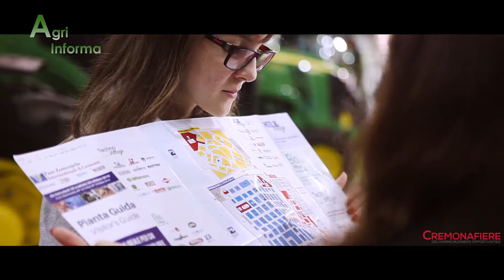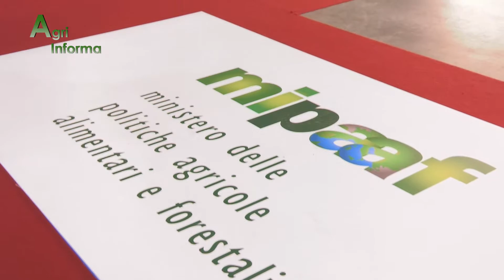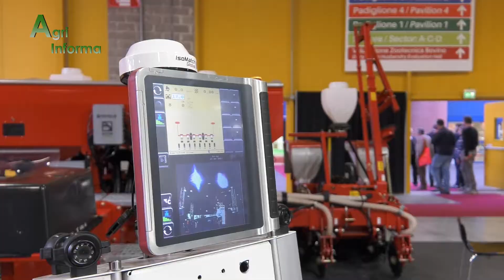Agri Informa 35/2017: Il punto col ministro Martina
In occasione delle Fiere zootecniche internazionali di Cremona, tenutesi dal 25 al 28 ottobre scorsi, la Battini Agri ha partecipato con un proprio grande stand in cui è stato nostro ospite anche il ministro delle politiche agricole Maurizio Martina. Lo abbiamo intervistato nel nostro programma televisivo per fare il punto della situazione sulle ultime novità che riguardano l'agricoltura italiana ed europea.